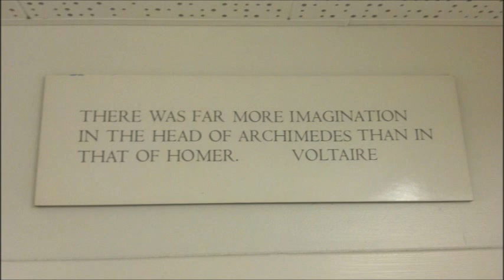AMUN RA..INVISIBLE TO THOSE BLINDED BY THE SUN!!!